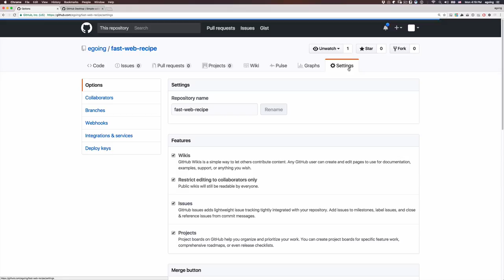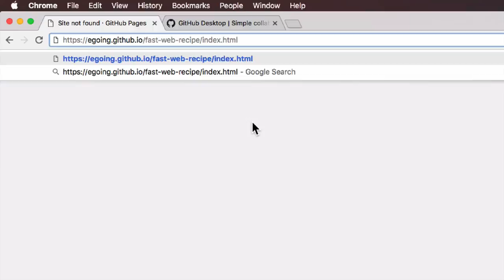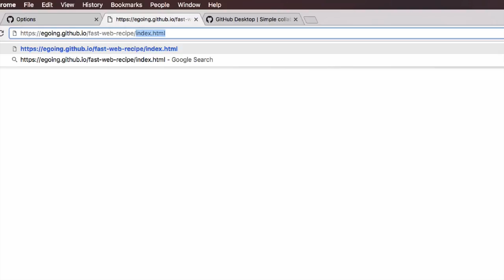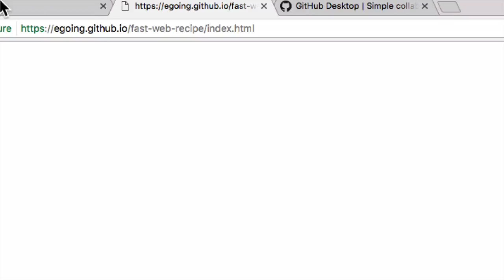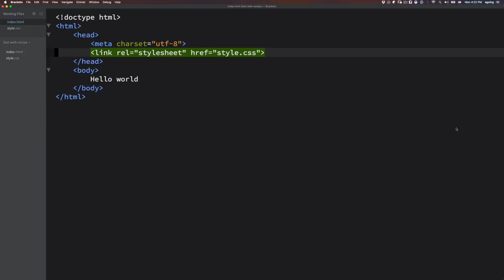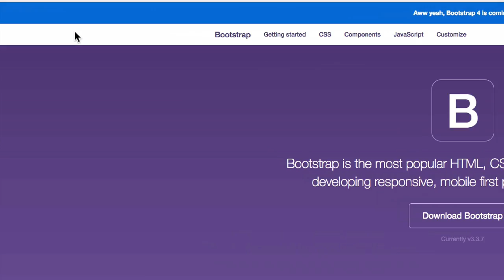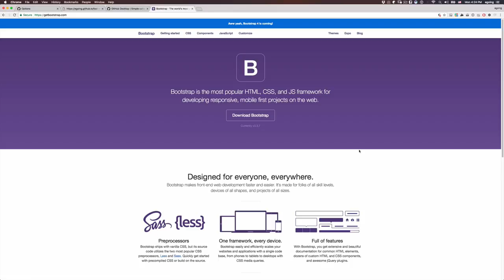github page 기능 사용하기 4